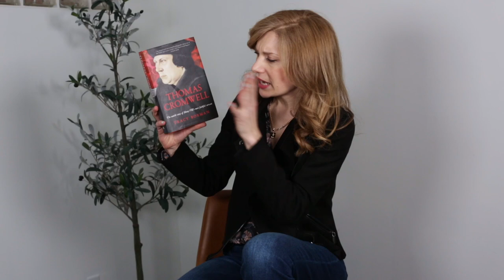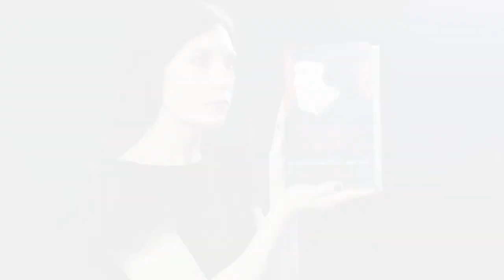Thomas Cromwell Biography by Tracy Borman | Glossy Philosophy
Last year I became completely engrossed in the court of Henry VIII, and more importantly the story of Thomas Cromwell.  Today we're talking all about Tracy Borman's biography Thomas Cromwell.

Just in case you're curious, I took this photograph last year when my hair was still dark, let's call it Anne Boleyn brunette.